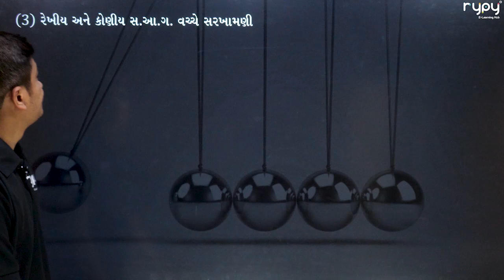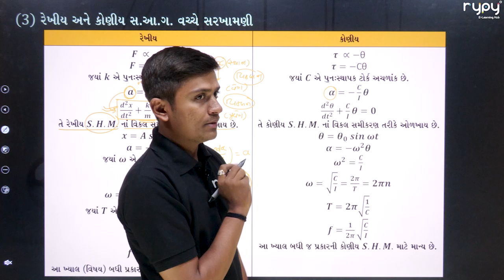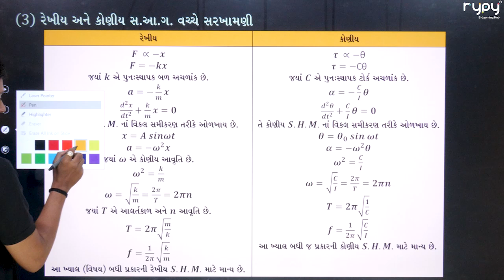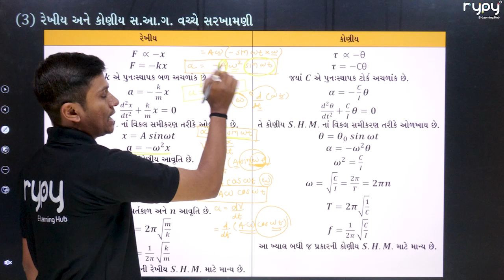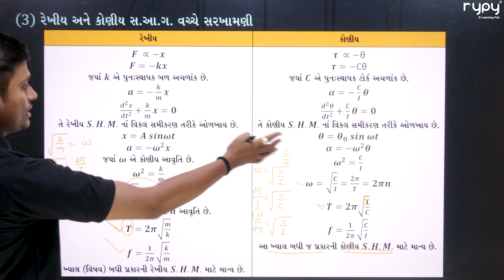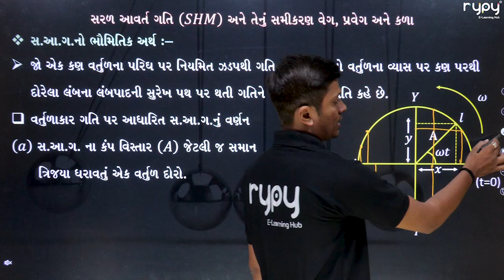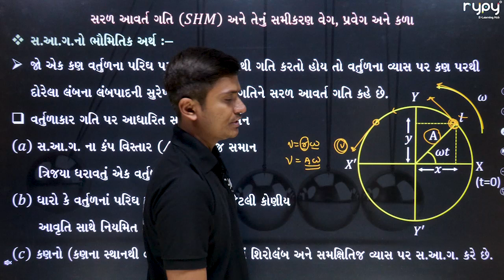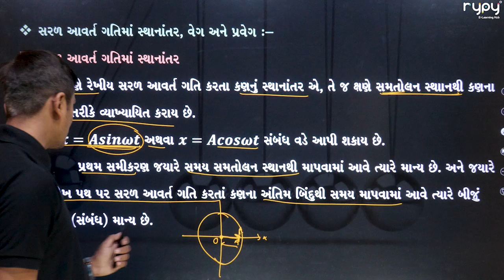NEET | 11 Science | Physics | દોલનો Theory 3